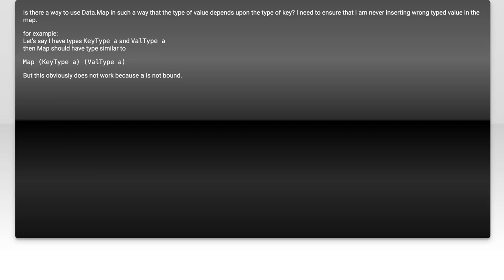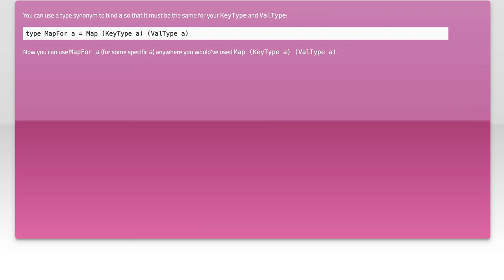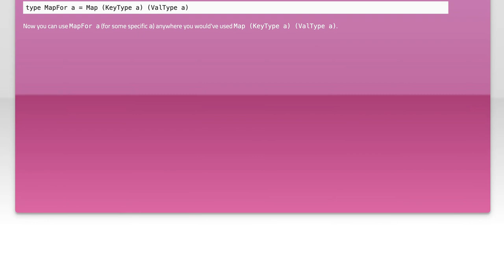Haskell Map where type of key determines type of value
haskell: Haskell Map where type of key determines type of value

Related to: haskell